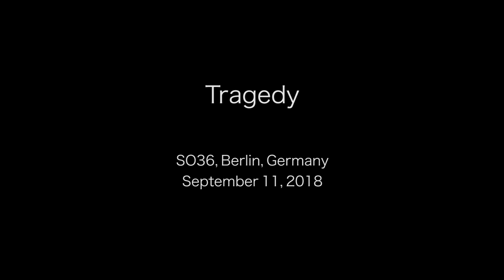Tragedy - September 11, 2018 - full set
SO36 - Berlin, Germany